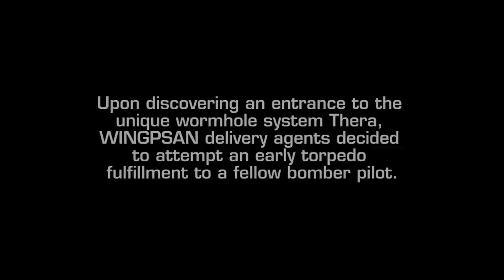EVE Stealth Bomber PvP: Huge Torpedo Delivery in Thera!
WINGSPAN Delivery Services finds an early opportunity in Thera. Looks like somebody's about to get a LOT of torpedoes!

FOLLOW ALONG WITH CHANCE RAVINNE, the least experienced covert ops pilot in New Eden. He's CEO of WINGSPAN Delivery Services, an EVE Online corporation that delivers torpedoes... in the form of wormhole and nullsec PvP!

Recorded with GeForce Shadowplay, edited with Adobe Premiere Pro.